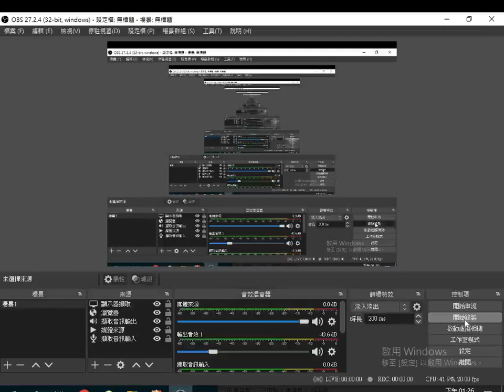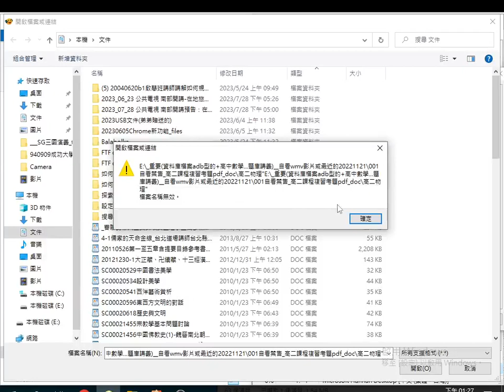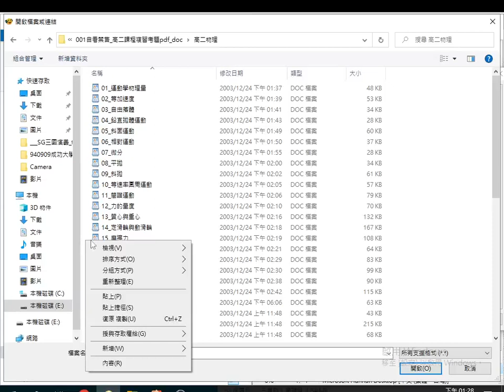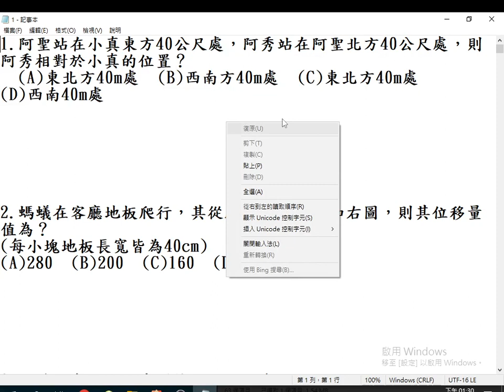2023 08 08#高二物理題庫(舊課綱)操作文件合併 使用的程式是#balabolka (此程式也能中英文混讀，能製作有聲書)